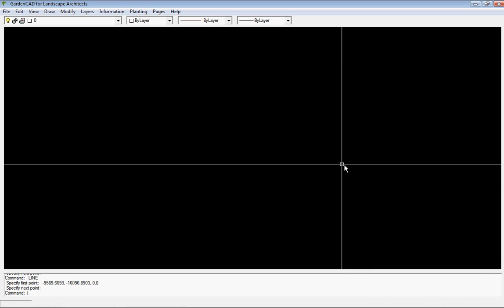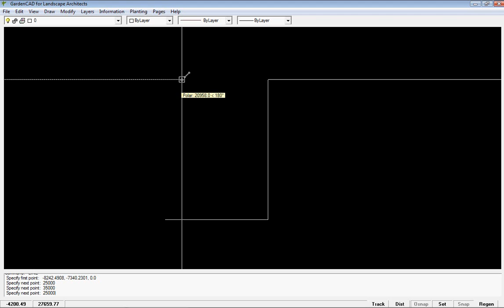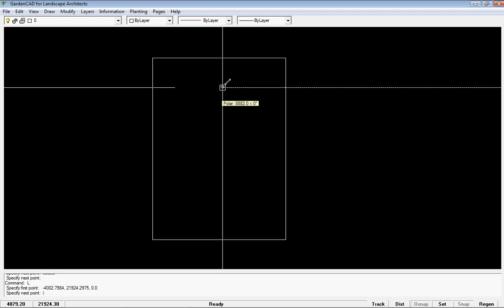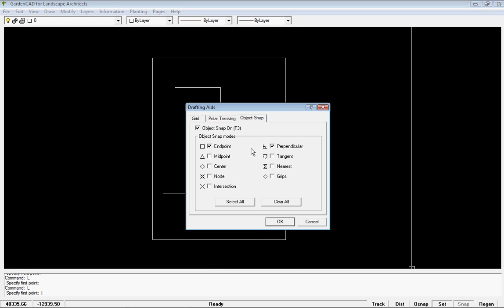Prepare a site plan in gardenCAD using the line command